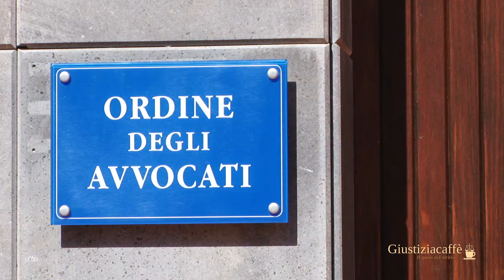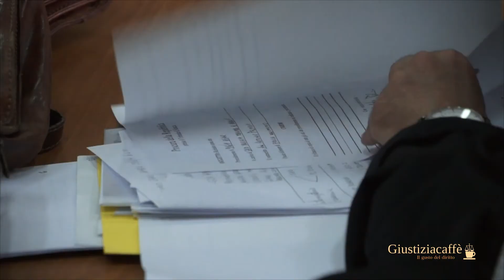Al Cnf si lavora su patrocinio a spese dello Stato e equo compenso. L'intervista a Laura Jannotta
Giornata, quella di oggi, di lavoro presso il Consiglio Nazionale Forense, dove si è discusso della riforma del patrocinio a spese dello Stato. Ma anche seminario sull'equo compenso. Ne abbiamo parlato con Laura Jannotta, Presidente dell'Unione delle Camere Civili.